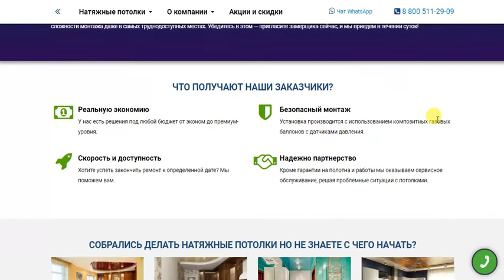Натяжные потолки в Махачкале